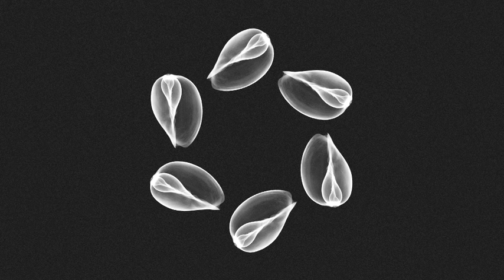Fabricio Peçanha - Breaks & Drops (Original Mix)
Release Date: 1st December